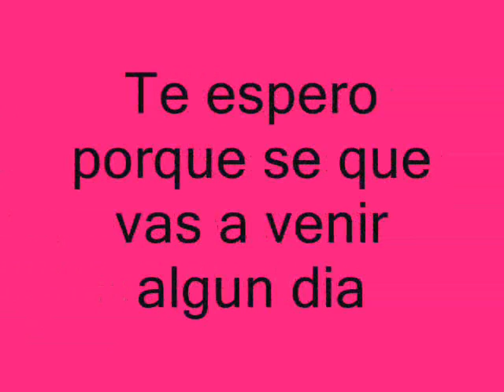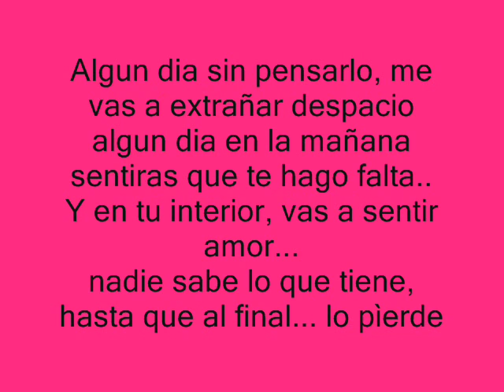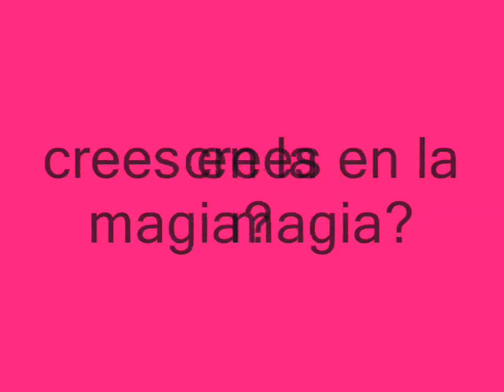Anahi-Algun Dia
Crees en la magia?

Fui a encontrarme en tu mirada..
y sentirme enamorada, era menos fragil junto a ti...
pero todo era mentira, de marchaste de mi vida..
y me perdi.. y me perdi

Si revivo tu recuerdo me hace daño si te pienso...
estoy triste pero estoy de pie...
Aunque me hayas olvidado se que tarde o mas temprano...
vas a entender cuanto te ame...

CORO:
Algun dia sin pensarlo, me vas a extrañar despacio
algun dia en la mañana sentiras que te hago falta..
Y en tu interior, vas a sentir amor...
nadie sabe lo que tiene, hasta que al final... lo pìerde

Cada vez que vuelvo a verte...
no lo niego, aun me duele
pero se que un dia estare bien..

[ CORO ]

nooohhhoo...

[ CORO ]